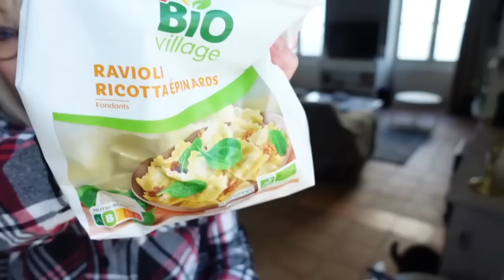COLORATION CHEVEUX et UN GROS MECONTENTEMENT